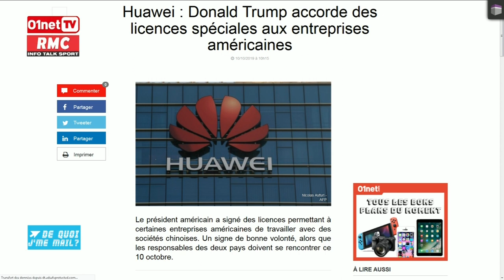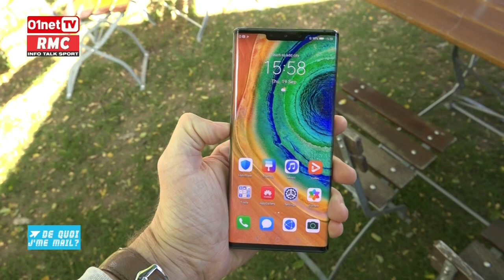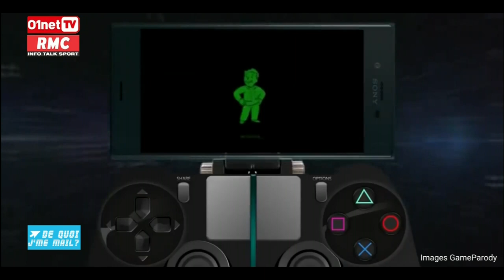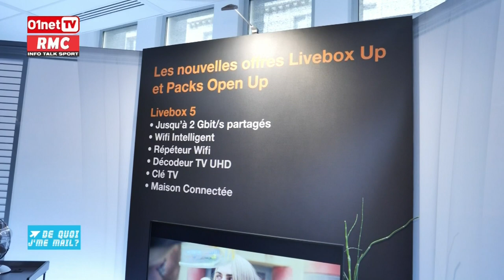Sony lève le voile sur la future PS5 disponible fin 2020 DQJMM (1/2)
Chaque semaine, De Quoi Je Me Mail ouvre le débat sur l'actu high-tech ! En compagnie de journalistes, mais aussi de personnalités spécialistes du numérique, nous analysons, décortiquons les grandes tendances du moment. Ce vendredi, nous commentons l'actu en compagnie de Christofer Ciminelli directeur de la rédaction 01net.com et Emmanuel Paquette journaliste spécialisé à l'Express.

- Les relations entre Donald Trump et Huawei semblent s'améliorer
- On en sait plus sur la future PS5 et ce sera un monstre de puissance
- Orange lance sa Livebox 5, plus écolo
- Tech4islands